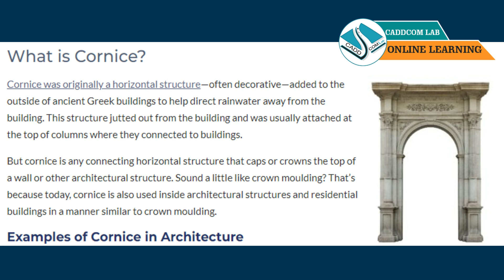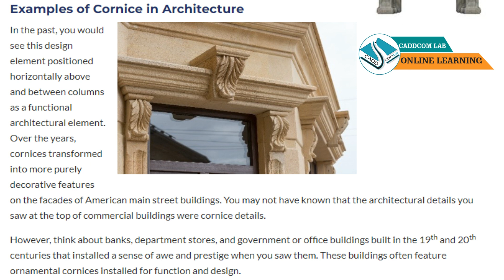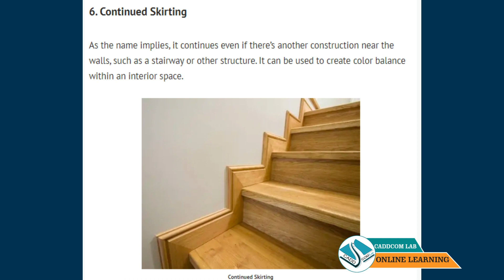Types of Interior Cornice || Types of Interior Floor Skirtings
In this video we will About Interior Cornices And Floor Skirtings | l Tutorial
3-Join our professional courses in low amount
4-online training of all civil courses civil -architecture- graphics and video editing
5-select your own batch timings -
6-learn professional level trainings -
7-CaddCom Lab Is Best OnlineTraining Institute For Civil and Mec.And Interiors Students. Video Editings , Graphics Design,